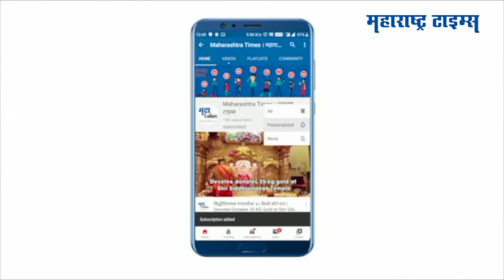मध्य प्रदेशात जेलच्या बराकची भिंत कोसळली